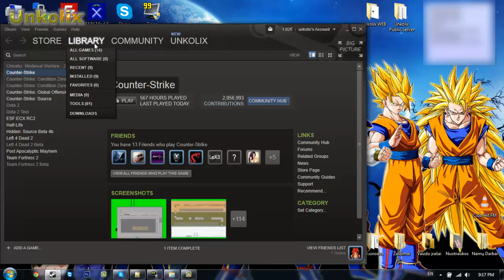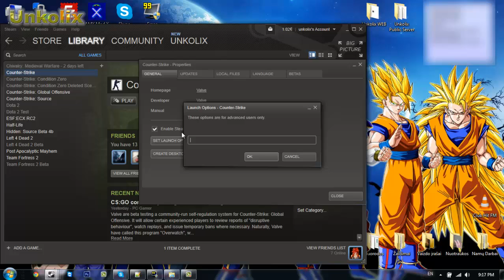How to change Counter-Strike Resolution Not Playing The Game!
How to change Counter-Strike Resolution Not Playing CS! Works on Windos 7/8 so far. I am waiting for more responses!

Hello everybody. In this video I am showing you how to change your game resolution without playing the game. Because sometimes, games becomes messed up after changing the resolution. You will need Steam for this (it works for all Steam games). Start with opening your Steam, click Library (where all your games are). Then, find the wanted game, right click on it and press "Properties", then click -SET LAUNCH OPTIONS- and type in the wanted resolution (mine is "-w 1366 -h 768" without the quotes). The "-w" stands for width and "-h" stands for height. So, if you want to find out what resolution fits the best for your computer, right click your desktop, then press -Screen resolution- and find the one with -(recommended)- - that is the best for your computer. Set the resolution, press "Ok", then "Close" and run your game!

I hope you enjoy this tutorial on how to change Counter-Strike (and any other Steam game) resolution without playing the game. If you did not like it, still click the thumbs up button and tell me what am I doing wrong in the comments, so I would try not to do them in the future.

P.S. Sorry for bad/incorrect english... Correct me if you can! :)